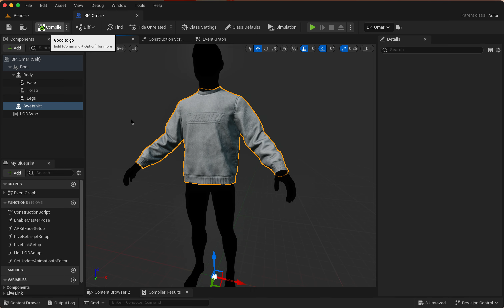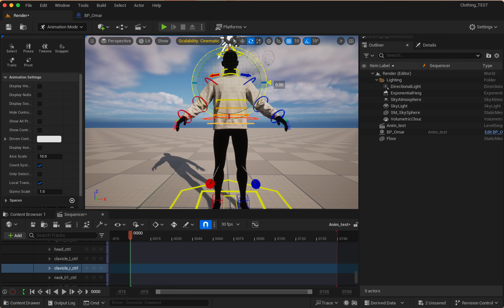HOW TO ADD CLOTHING FOR METAHUMAN IN UNREAL ENGINE 5.4 (and any other versions)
In this video, I show how to add and fix any clothing for a Metahuman character in Unreal Engine 5.4. The clothing is already rigged to the Metahuman skeleton and ready for use. If you create content for Metahuman and want to quickly integrate clothing, this tutorial is for you!